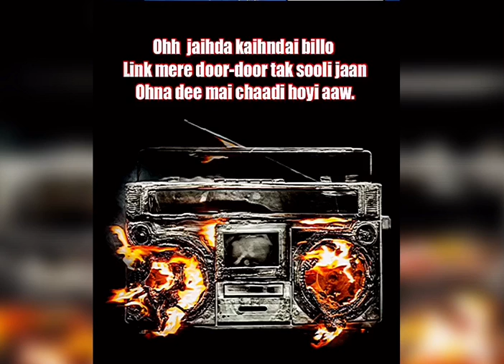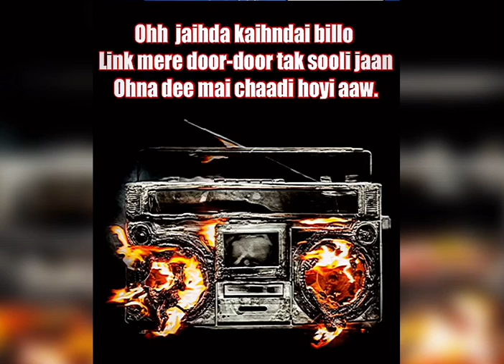Link | Jaspinder Randhawa | only Lyrics | cover song | Latest punjabi song 2020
Song:- Link Door Takk

Lyrics:- jaspinder randhawa

Present:- jaspinder randhawa

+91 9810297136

Jaidai apnai bhen pra support krde aaw please 1K views karvado

Video tai 1 vaari share krdo Whatsapp group ch